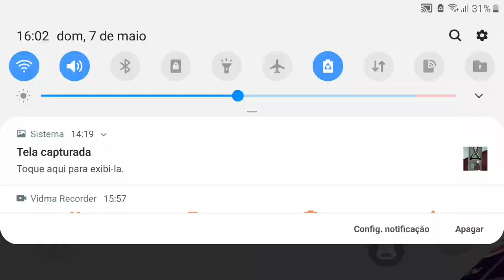Vídeo especial! como vcs me tratam como fãs❤❤❤❤